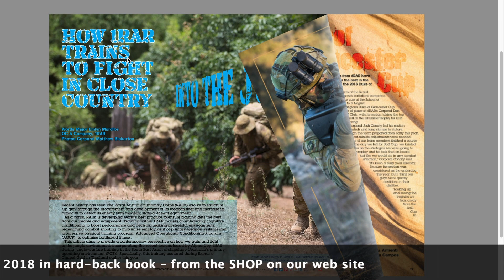Grandad's seafood chowder a hit with attentive apprentice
Grandad's Irish-style seafood chowder is a favourite in our house.
And, in the spirit of 'teach them young', Zoe (16-months old) was a very eager apprentice on Easter Weekend.

My recipe:
1 leek (rough chop white/light-green part only)
3 or 4 spuds (cube)
1 or 2 zucchini (dice)(optional)
500g double- or triple-smoked bacon (dice)
1 litre fish stock
1 fillet smoked haddock (or cod)
500g calamari mix (frozen is OK)
600ml thickened cream (to taste)
100g butter
parsley (chopped fine)
teaspoon of mace (I intend experimenting by substituting 1 chilli next time)
cracked pepper (to taste)

Using a large, non-stick saucepan, fry the leek, bacon, spuds and zucchini with butter.
Add the fish stock and heat (not quite boiling it).
Add the calamari mix and smoked fish.
Mix 2 tablespoons of flour (or cornflour) with water to make a paste with no lumps – then mix it in the chowder.
Bring back to the simmer for about 20 minutes.
Add the cream and re-heat, stirring.

The result should be a thick, creamy and very fishy chowder – best served hot with Irish brown bread heavily buttered.

Store leftovers in the fridge. The taste actually improves with age. Should keep for three or maybe four days (not sure if you can freeze it – it never lasts long enough).
You can vary the quantities above to your own taste – and to ensure you actually do have leftovers.

I'd love to hear from you if you try this. Or if you have any variations on this recipe you think I should try.

Brian Hartigan
CONTACT Editor